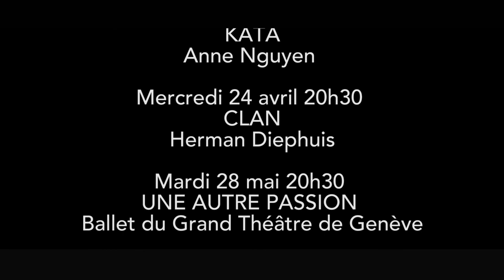2018 2019 Teaser Danse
Toute la programmation danse de La Passerelle, scène nationale de Saint-Brieuc en un coup d’œil. Featuring : Ali Moini, Marco da Silva Ferreira, Christian Rizzo, Anne Teresa De Keersmaeker et Salva Sanchis, Anne Nguyen, Herman Diephuis, Pontus Lidberg.